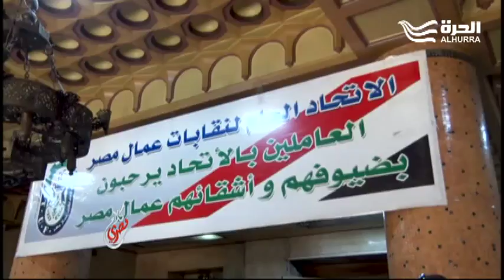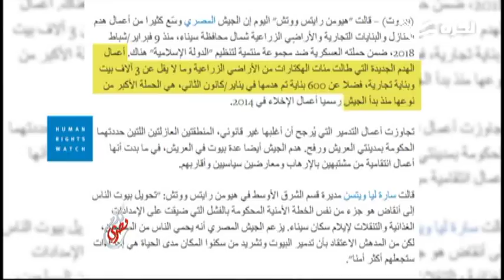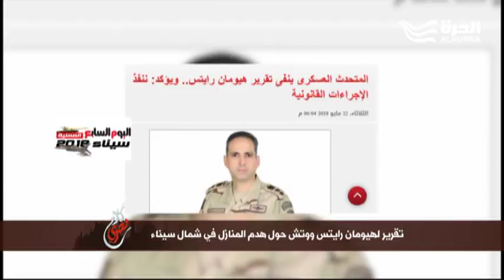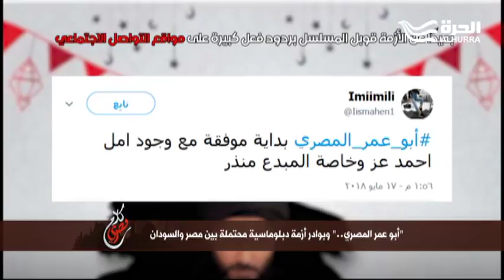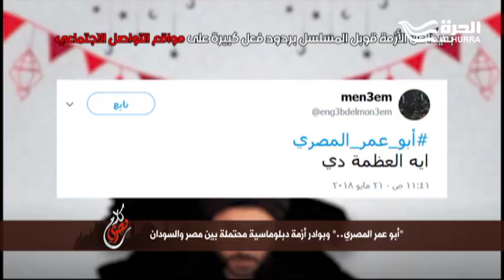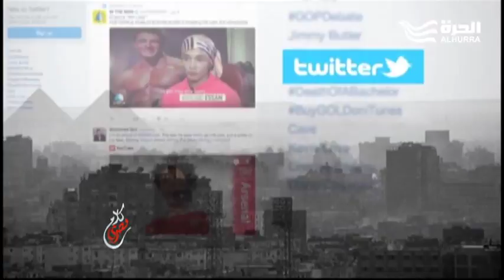"الانتخابات العمالية" وتحديات الحريات النقابية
انتخابات عمالية في مصر بعد إرجاء لنحو 12 عاما